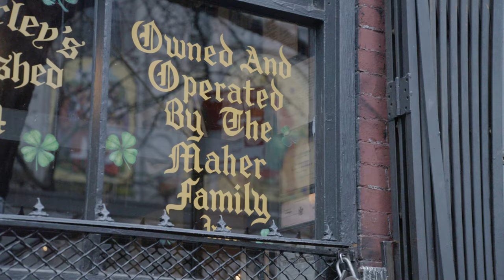Josh Okeefe, "The Rudderless Ship" // GemsOnVHS™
What makes a great bar? For me, it's having a space to make genuine connections with people. Most bars actively dissuade this, with blaringly loud music, ridiculously overamped cover bands, blinding lights and other distractions. McSorley's Old Ale House, the oldest Irish bar in New York City, is special. It fosters those moments we go out in search of in the first place.

There's no music, people can talk to each other. There are two types of beers; light and dark. They serve them two at a time. The walls are covered in pictures, memories, in legacy. In one picture, you have Woody Guthrie standing in the same spot you are, singing to the pub goers and working class folks of 1950 whatever-it-was. Anytime i've been there, i've met new friends, had conversations, made memories. This time was no exception.

Don't ask me how Josh Okeefe, the guitar slingin', folk singin' troubadour got permission from the bar to sing here. They do not do this kind of thing. Somehow, with his endless charisma and beautiful songs, he melted the hearts of the owner of the establishment. They just knew he was the real deal, and they know authenticity there. They were thrilled to see him when we arrived, trading stories of his last visit and laughing. Josh played the whole day as we downed pints, old Irish songs and new Josh Okeefe ones. Some folks got right in the action, singing along and doing their own renditions.

Josh is out in Ireland at the moment, playing these kind of pubs throughout the country. See if he is stopping near ya, and be sure to buy him a pint for a song.

Our undying love and gratitude go to our executive producers for making this project possible:
Brad Sirois, Brady Jones, Christopher Watley, Irvin Maddox, Johnny Callahan, Josh Collins, Julie Nesteroff, Keith McQuillan, Lisa Galvan, Mitchell Davis, VJ Arizpe,  & The-One-Who-Cannot-Be-Named.